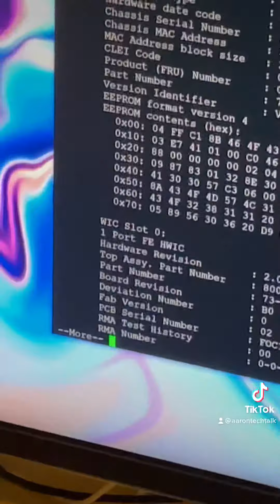Router module swapout Cisco 2800 - teaching my son